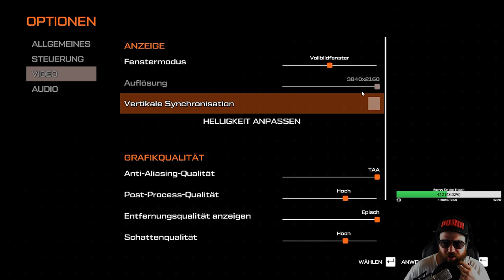🔥Journey to the Savage Planet CO-OP Lets-Play🚀Boss izz da Part 2 Gameplay deutsch/german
Part2 Journey to the Savage Planet CO-OP Lets-Play

Typhoon Studios und 505 Games wollen die Erforschung des Weltraums entschärfen: Ein fremder Planet voller versteckter Grotten und niedlicher Kreaturen. Aus der Perspektive der ersten Person gibt es auch einige Tricks und Plattformbewegungen. Aber es geht nur um kompakte Action-Abenteuer für Spieler, nicht um den Start von Unmanned Deep Space. Beim Testen prüfen wir, ob die Rechnung gültig ist.

Die Entwickler haben auch an erfolgreiche Bosse wie eine Riesenkrabbe mit explosiven Koch-Tentakeln gedacht. Sobald das Lavatier einen gemütlichen, warmen Feuerring aussendet, müssen Sie die Hüpfkontrolle verinnerlichen und kleine Ausweichstöße etwas besser ausführen. Auch schön, wie kleine Rätsel in die Welt gewebt wurden. Was passiert, wenn Sie einen ahnungslosen Mops mit einer Dose leckerem Raumschleim zu einer Kreissäge locken? Die stacheligen Ranken des grünen Monsters versperren gerne den Weg zu neuen Abschnitten.